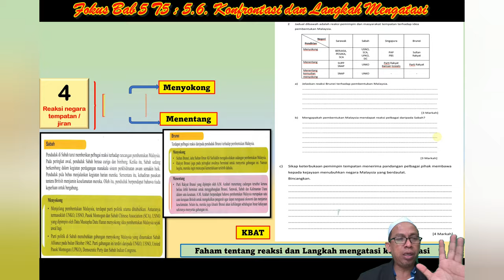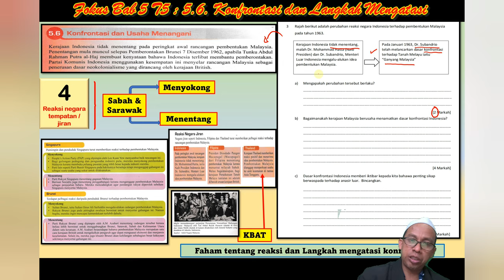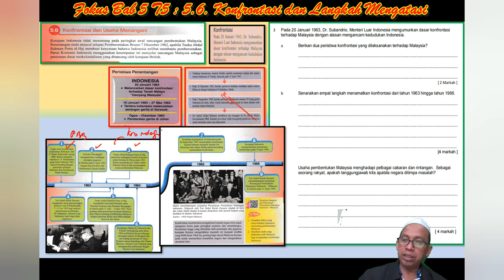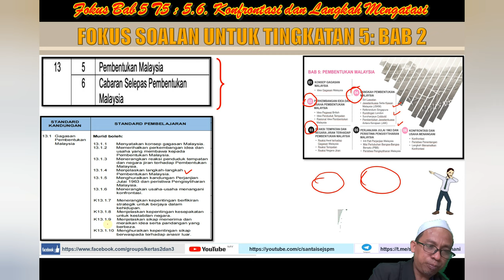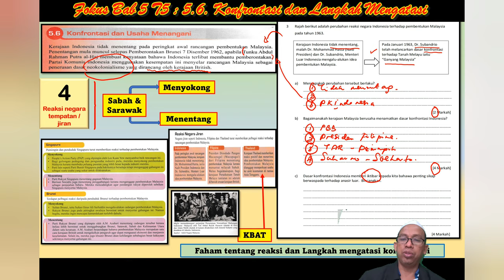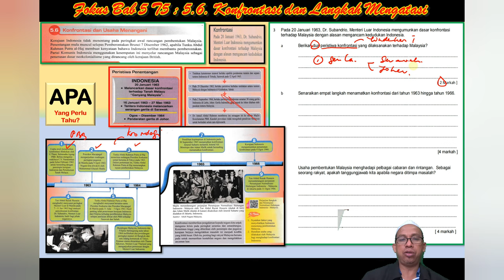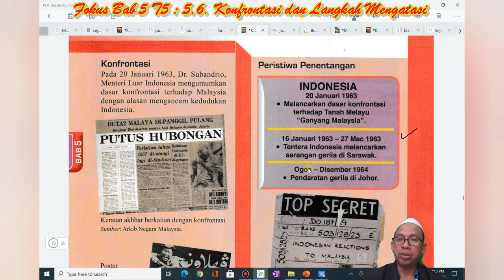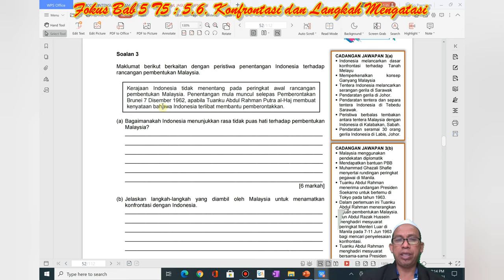Fokus Spm Bab 5 T5 :SP 5.6 Konfrontasi dan Langkah Mengatasi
Siri Perkongsian Menuju SPM 2021..Ulangkaji dan Fokus Bab 2 T5 Perlembagaan Persekutuan..SP 5.6 Konfrontasi dan langkah mengatasi
Bagaimana nak ulangkaji
Jom kita tgk video sampai akhir
Pelajar perlu faham..
1. sebab konfrontasi
2. Tindakan Indonesia
3. Langkah mengatasi